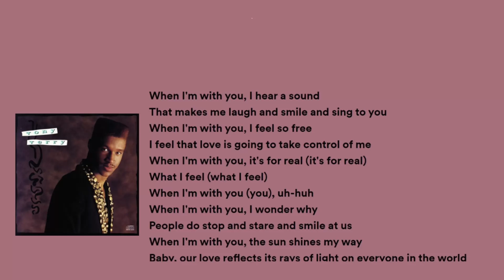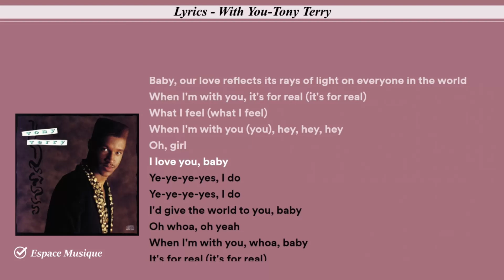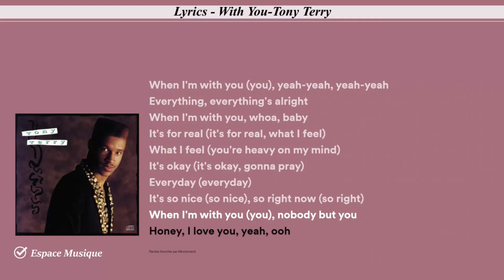Lyrics With You Tony Terry